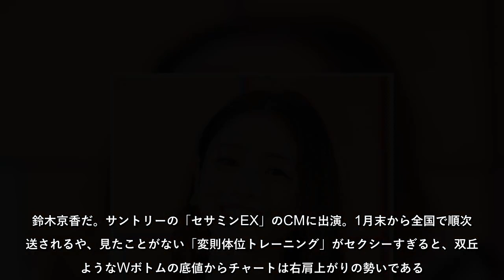美女優四季報〈春〉で判明した「お宝色香株」15（1）妊娠中の石原さとみの株価が大暴騰